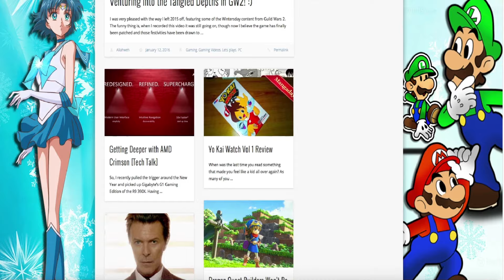Top 10 Western RPGs